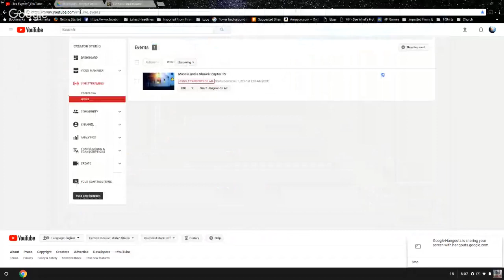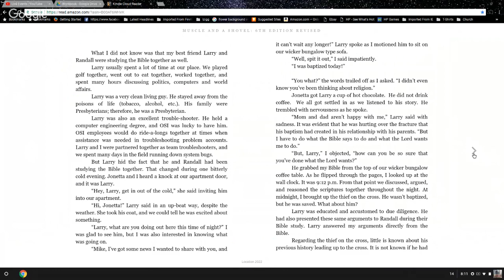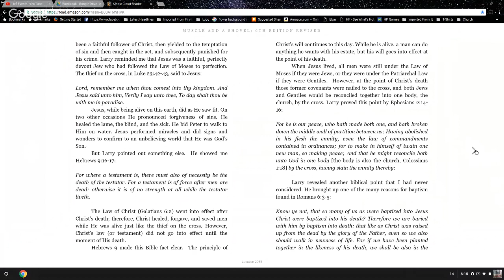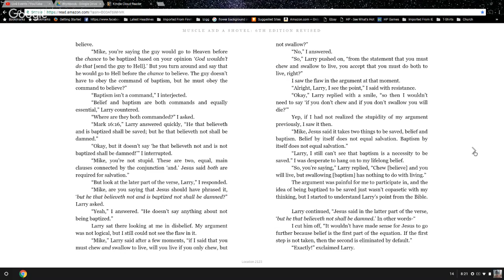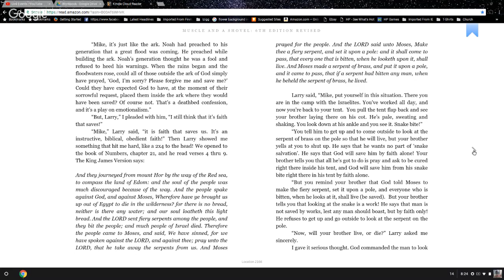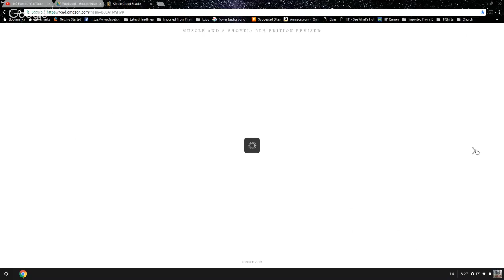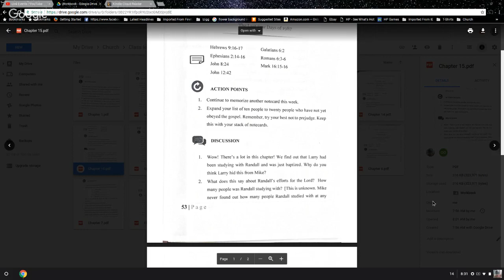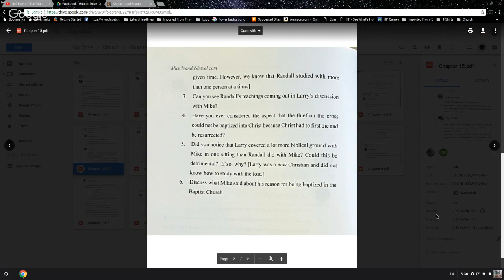Muscle and a Shovel Chapter 15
Our mission is not to "buy" your attendance with gimmicks, games or giveaways, but rather to share the BIBLICAL TRUTH from God's Word with you!

God has a plan for YOU despite what the trickeries and cunning craftiness of men will tell you.

Our intent is to share the truth in love with you! (Ephesians 4)

We are not ashamed of the Gospel of Christ, for it is the power of God to salvation for everyone who believes! (Romans 1:16)